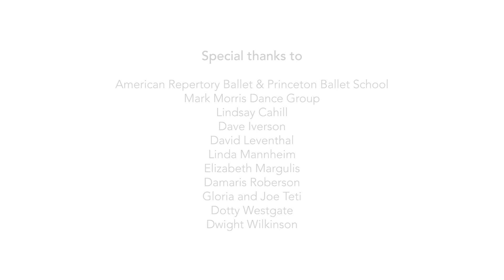Music, Dance, Parkinson's: Dance for PD® (Healing with Music Series)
“What happens to me when my feet feel like glue and they’re stuck on the floor — I sometimes cannot walk, but I can dance…the music leads me to a place where I am weightless” shares Cyndy, a participant of Dance for PD® (Parkinson’s Disease). Developed by the Mark Morris Dance Group into a model for classes in more than 300 communities and 25 countries, the program applies the insight and techniques used by dancers to guide their own bodies and minds to benefit people with Parkinson’s.

Princeton University Concerts hosted an experiential panel, led by Dance for PD®’s founding teacher and Program Director David Leventhal with Dave Iverson, Elizabeth Margulis, Joshua Roman, and Connie Tomaino, that explores the intersection of music, dance, and Parkinson’s. The event included a performance by local Dance for PD® participants of adapted Mark Morris choreography, set to live music performed by PUC fan favorite cellist Joshua Roman. It began with this video, produced by Princeton University Concerts.

ABOUT THE HEALING WITH MUSIC SERIES

Humans have been using sounds as a way to exist and endure since the start of time. As we return to the concert hall after the trauma of a pandemic, we are guided by artists whose stories of resilience in facing illness and personal upheaval shed light on music’s profound impact in events combining conversation and live performance. This video profile was streamed as part of the live Healing with Music event.